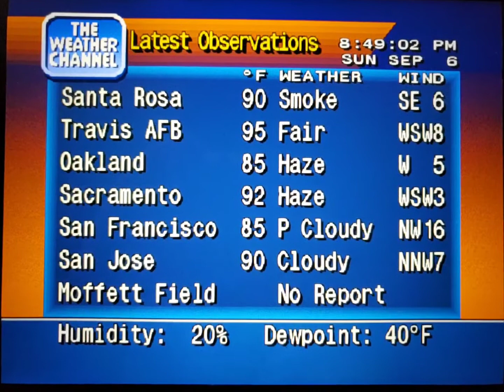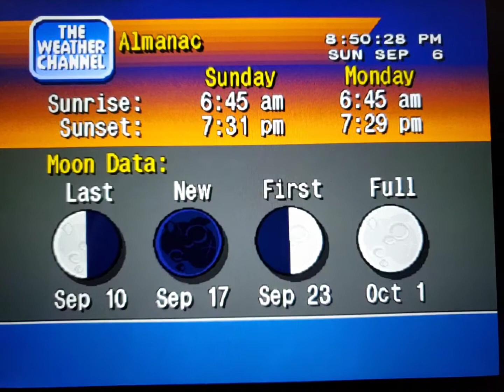WeatherStar 4000 Simulator Sept. 6, 2020(6)